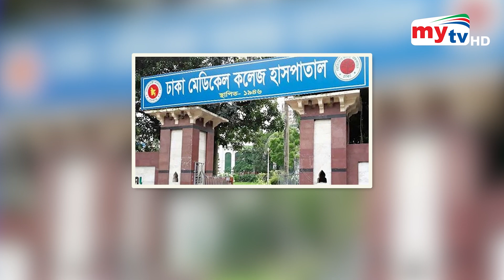রাত বাড়তেই ঢাকায় বাড়ছে সংঘাত, নিষ্ক্রিয় আইনশৃঙ্খলা বাহিনী | Mytv News